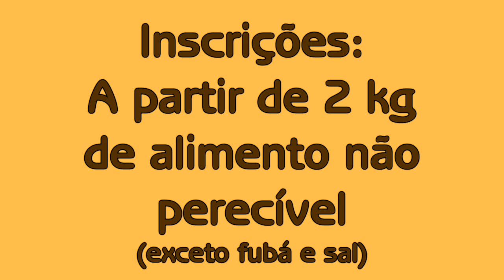MIGUEL, NILVIO E NEREU CONVIDAM PARA 7º CAMINHADA SOLIDÁRIA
União para ajudar o próximo, este é o objetivo que a River Auto Peças tem para realizar um de seus projetos de responsabilidade social, a Caminhada Solidária River. Assim sendo, a River e seus parceiros realizará pelo 7º ano consecutivo a CAMINHADA SOLIDÁRIA contribuindo para vivermos mais próximos, mais saudáveis, caminhado juntos por um mundo melhor!

➨ Como Funciona a Caminhada Solidária?

✓ No ato da inscrição o participante deverá entregar 2 Kg de alimentos não perecíveis.

✓ Por meio do comprovante de inscrição o participante retira sua camiseta no dia da Caminhada.

✓ Será fornecida camiseta para as primeiras 500 inscrições.

✓ Serão beneficiadas três instituições:
▸ Sanatório Espírita de Uberaba
▸ Casa de Acolhimento São Pio
▸ Comunidade terapêutica Raio de Sol

✓ Serão realizadas ações no dia do evento, como aferir pressão, teste de glicemia, entre outros.

✓ Seguindo com as normas de segurança do município o evento contará com o apoio:
▸ Prefeitura Municipal de Uberaba
▸ SMEL – Secretaria de Esporte e Lazer
▸ Ambulância
▸ Policiamento
▸ Equipe de Apoio Especializado

✓ Data: 12/07/2015
✓ Início: concentração a partir das 07:30h
✓ Publico Estimado: 700 pessoas

SejaSolidário - Vem participar com a gente!!